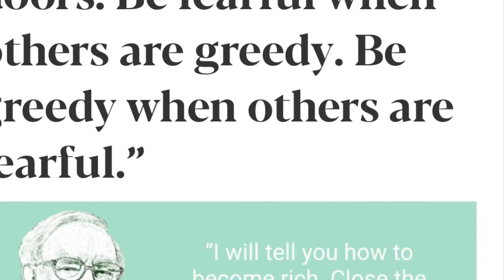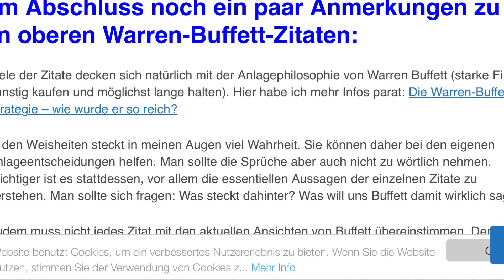Warren-Buffett:seien Sie gierig, wenn die Welt ängstlich ist. Kaufen Bank of America, JPM Aktie?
Warren-Buffett:seien Sie gierig, wenn die Welt ängstlich ist. Jetzt kaufen beste Bank z.B. BAC (Bank of America), JPM (JPMorgan Chase) Aktie?